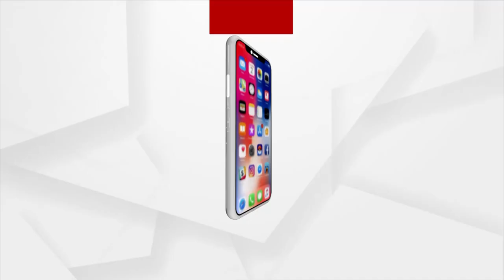କଟକ ଆଭିମୁଖେ IPS ଦେବାଶିଷ ପାଣିଗ୍ରାହୀଙ୍କ ପାର୍ଥିବ ଶରୀର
କୋଲକତାରୁ ସ୍ୱତନ୍ତ୍ର ଆମ୍ବୁଲାନ୍ସ ଯୋଗେ କଟକ ଆସୁଛି ମରଶରୀର। ଗତକାଲି ରାତିରେ କୋଲକତାର ଏକ ଘରୋଇ ହସ୍ପିଟାଲରେ ଚିକିତ୍ସାଧୀନ ଅବସ୍ଥାରେ ମୃତ୍ୟୁ ହୋଇଥିଲା